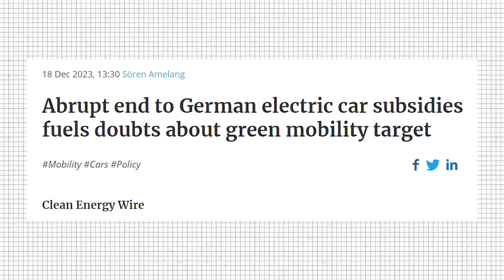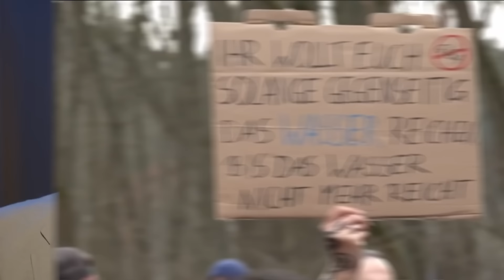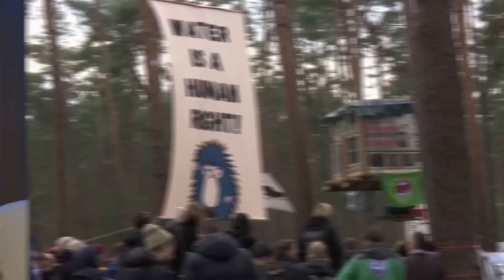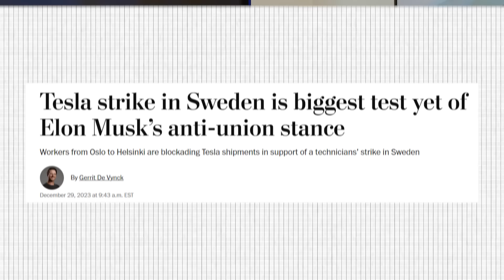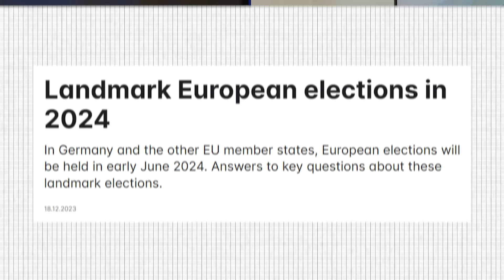Tesla Giga Berlin Expansion w/ Alexandra Merz